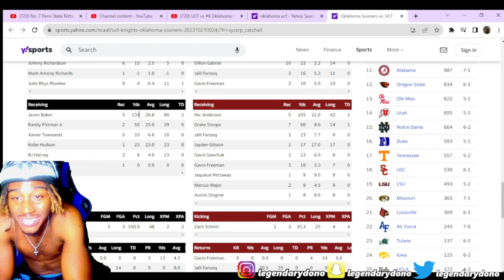Reacting to UCF vs #6 Oklahoma 2023 College Football Highlights Reaction!